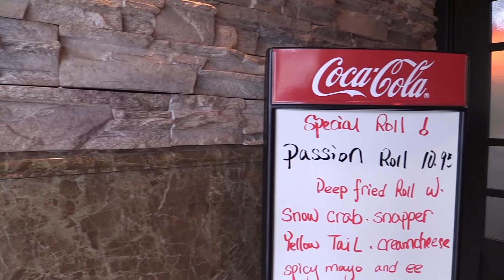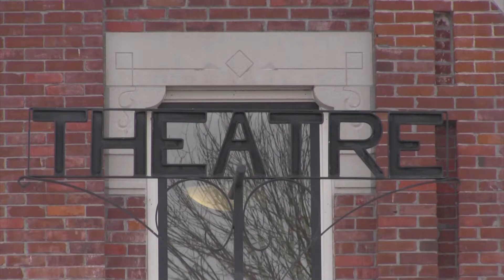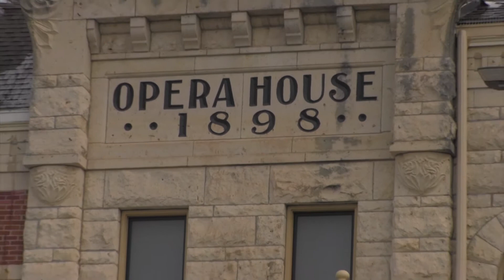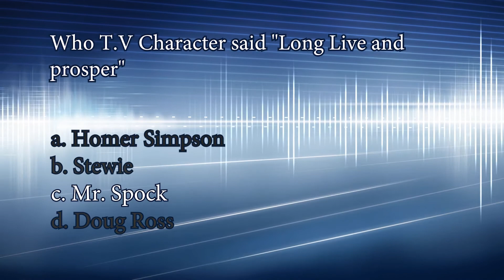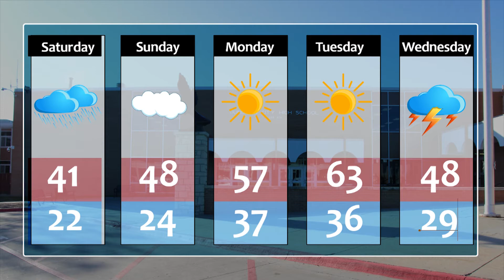Show #3 --Spring 2018-- February 23, 2018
Program Director - Johneil Lorete
Anchors- John Waits & Andre Davis
Sport Director- Aiden Alexander
Weather Director- Marques Story